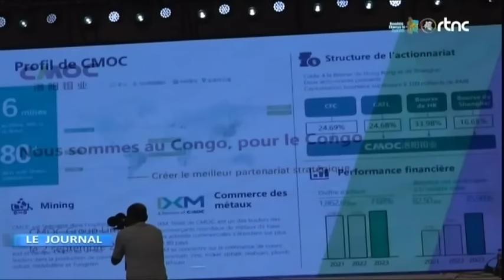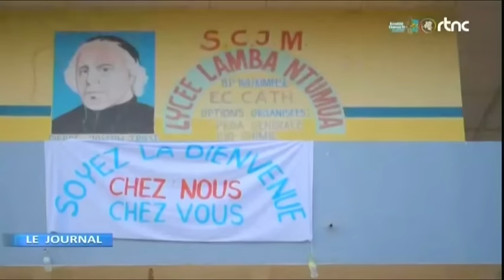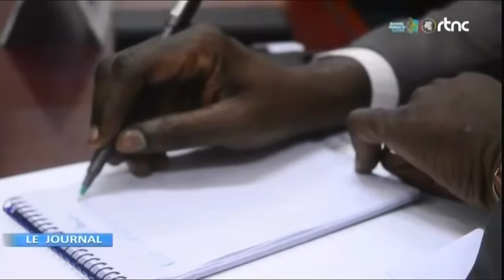🌍SUIVEZ : LE GRAND JOURNAL DE CE LUNDI LE 02.9.2024 EDITION 20H00